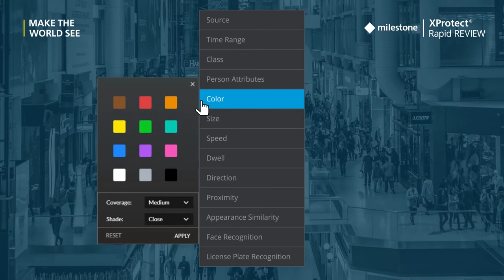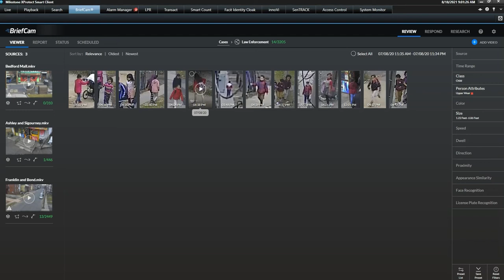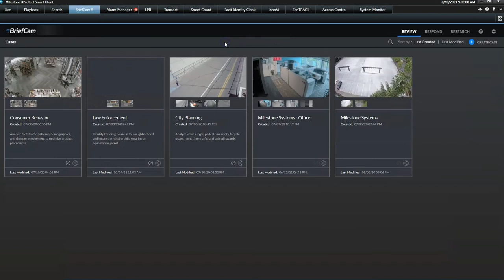XProtect Rapid REVIEW (🇮🇹) - demo video - Find a missing person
This tutorial demonstrates how to quickly and efficiently locate video recordings of a specific person based on a given description.